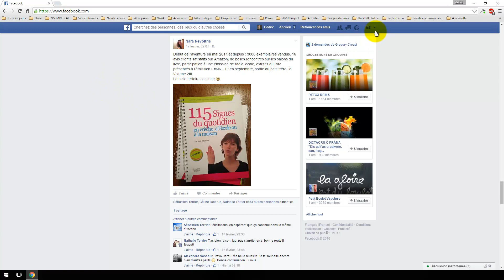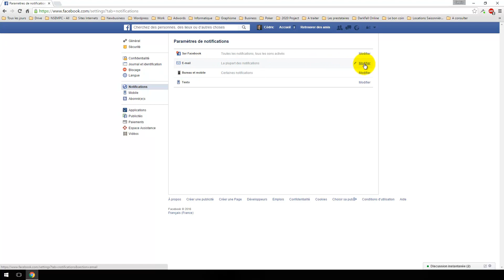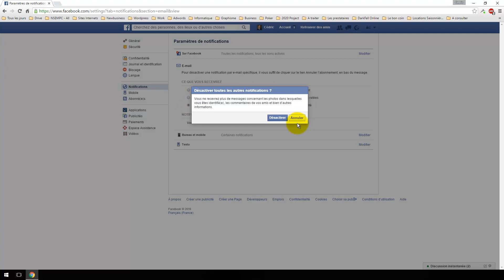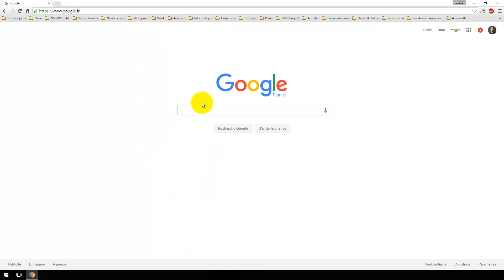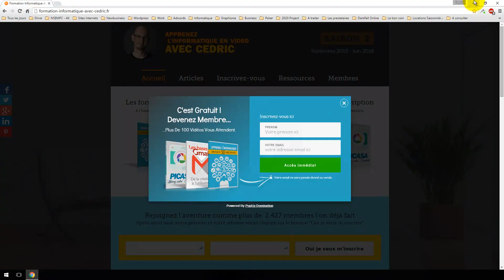Supprimer les mails de facebook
CLIQUEZ SUR LE PLUS CI-DESSOUS POUR D'AUTRES INFORMATIONS
❤ DE QUOI PARLE CETTE VIDEO
Dans cette vidéo je vous montre comment stopper les nombreux mails que l’on reçoient de Facebook quand ont est inscrit.

Ceci n’affectera pas les notifications au sein de Facebook mais seulement tous les mails que vous recevez.

A la fin de la vidéo, je vous montre également à quel endroit vous pouvez désactiver les notifications au sein de Facebook si celles-ci sont également trop présente.

❤ LIEN DE LA VIDEO
Pas de lien pour cette vidéo